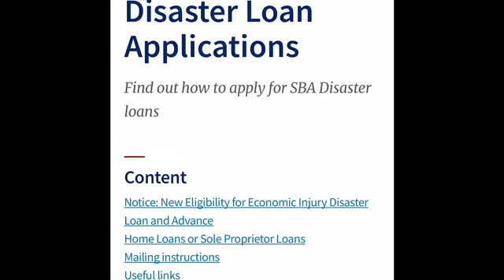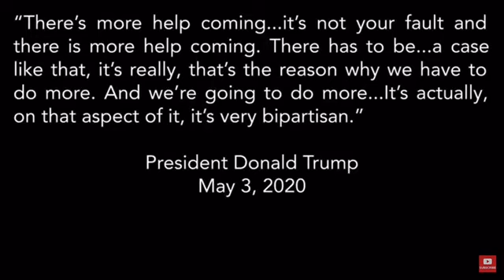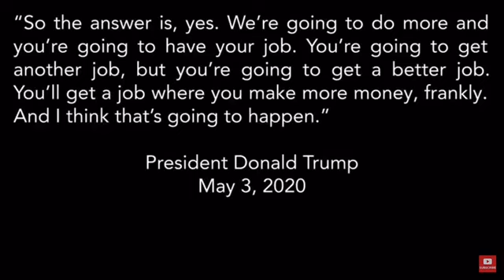Ultimas actualizaciones sobre el S.B.A. Y lo que piensa el presidente sobre otro cheque de estimulo.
You now have a claim to a stock like Apple, Ford, or Facebook. In order to keep this claim to your stock, sign up and join Robinhood using my